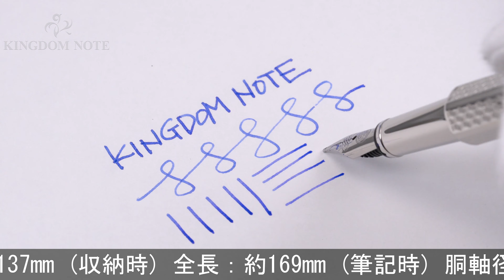CARAN d'ACHE カランダッシュ 万年筆 エクリドール キューブリック M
使用感の殆ど無い綺麗なコンディションです。キューブリック《Cubrik=Cube(立方体)+Brick(れんがのような長方形)》

本体材質：真鍮にシルバープレート、ロジウムコーティング
ペン先材質：ステンレス
字幅：M(中字)
機構：カートリッジ、コンバーター両用式
全長：約169mm (筆記時)
胴軸径：約10mm
キャップ径：約10mm (クリップ除く)
最大径：約14mm (クリップ含む)
重さ：約34g
付属品：コンバーター